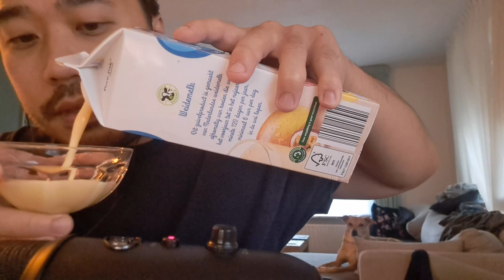ASMR Finger Licking Mango & Passion Fruit Yoghurt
In this ASMR video I'm performing finger licking with mango and passion fruit yoghurt with my fingers and doing finger licking to produce licking sounds.